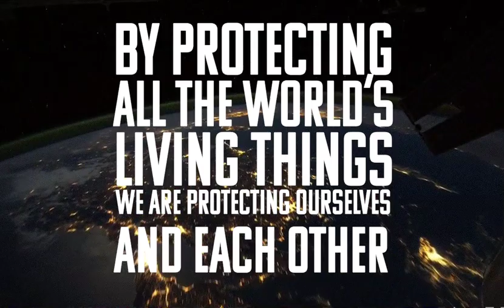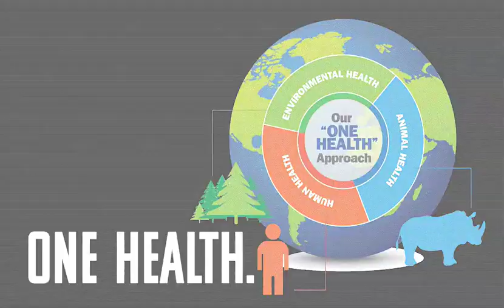How 'One Health' Works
One Health Day is November 3!

One Health is the guiding principal for all the work EcoHealth Alliance does around the globe. Here is how it works.